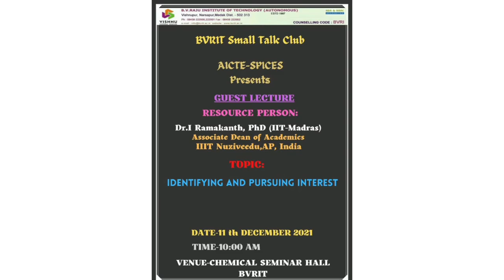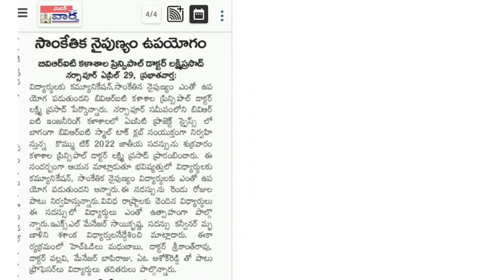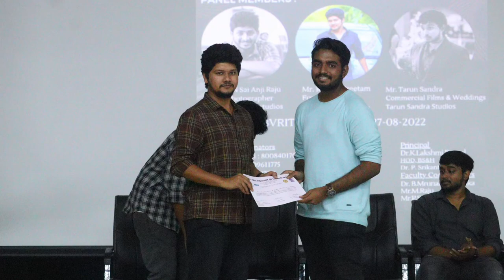BVRIT Small Talk Club Activities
B V Raju institute of Technology, Narsapur, Medak, Telangana